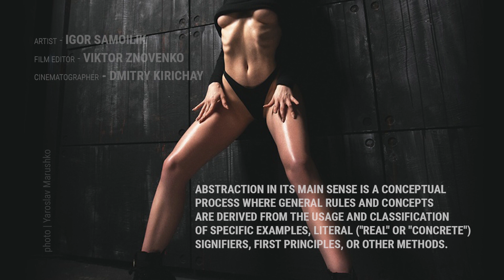Abstract painting | Demonstration of Abstract painting on wall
Abstraction in its main sense is a conceptual process where general rules and concepts are derived from the usage and classification of specific examples, literal ("real" or "concrete") signifiers, first principles, or other methods.